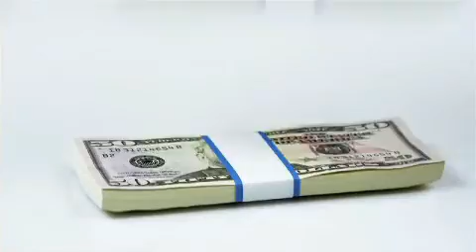Get Paid To Play Games Today!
Work at home, make money no matter where you are in the world!
Redeem exciting rewards and gadgets from Sony, Microsoft, Nintendo and more!
Start making money, with no experience or any technical knowledge whatsoever, immediately!😛😋😚😙😗☺️😊😇😎🤩🥳
To get your link on how to play games to get paid while playing video games... pls send a request to

or